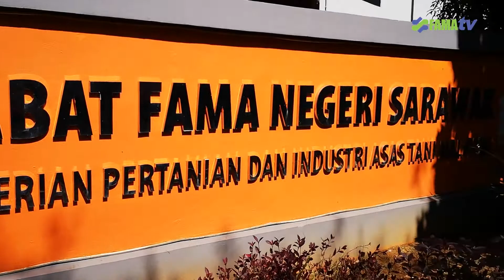MAJLIS ANUGERAH PERKHIDMATAN CEMERLANG (APC) DAN JASAMU DIKENANG FAMA PERINGKAT NEGERI SARAWAK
MAJLIS ANUGERAH PERKHIDMATAN CEMERLANG (APC) DAN JASAMU DIKENANG FAMA PERINGKAT NEGERI SARAWAK TAHUN 2020 YANG DIADAKAN PADA 2 JULAI 2020 DI PEJABAT FAMA NEGERI SARAWAK